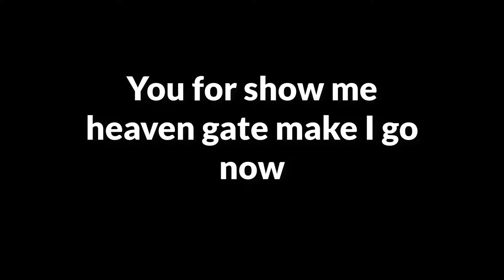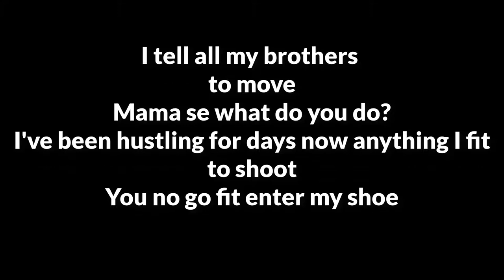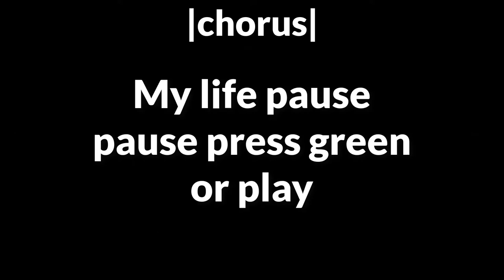Torahlyn - Traffic Light Lyrics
Hip-hop/Trap